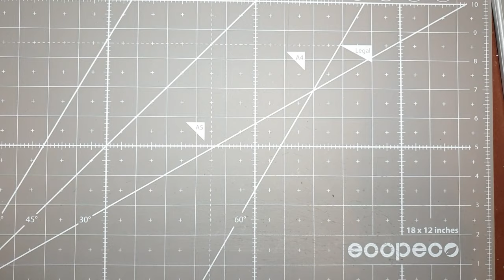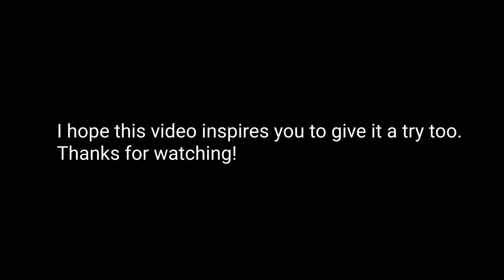How To Make Czech Hedgehog Normandy Obstacle From Cardboard - Tutorial - DIY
This video tutorial show you how to make Czech Hedgehog Normandy beach obstacle from grey cardboard. Easy and fun cardboard craft project!